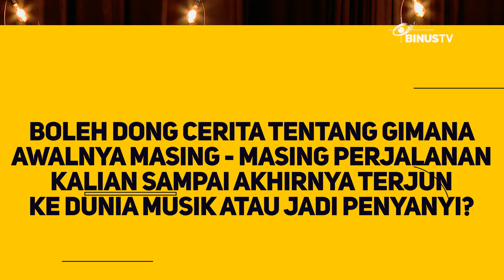Pamela Ghaniya & Putu Maydea | NEO B'COUSTIC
Hai Smart Viewers,
Neo B’Coustic di episode kali ini, kedatangan 2 penyanyi Putu Maydea dan Pamela Ghaniya.
Putu Maydea atau yang biasa disapa Maydea ini adalah jebolan X Facttor Indonesia 2021, sementara Pamela adalah juara Idola Cilik 2022. Keren kan Smart Viewers ?
Nah, kali ini Pamela & Maydea mampir akan membawakan lagu hits mereka masing-masing yaitu “Semesta Belum Terima” by Maydea dan “Serukan Pada Dunia” by Pamela. Mereka juga duet loh dengan membawakan lagu “Cinta Luar Biasa” milik Andmesh. Dan juga mereka bicara tentang background musik mereka dan ada challenge dari Tim Neo.
Saksikan Neo B’Coustic Episode Pamela & Maydea hanya di youtube channel Binus TV.

00:00 - Teaser
00:14 - Cinta Luar Biasa - Cover Andmesh Kamaleng
04:36 - Chit Chat
06:33 - Semesta Belum Terima - Putu Maydea
11:05 - Neo Challenge
13.46 - Chit Chat
16:30 - Serukan Pada Dunia - Pamela Ghaniya
20:12 - Promo
Neo B’Coustic hadir kembali untuk menemani para Smart Viewers dimanapun berada dengan menampilkan musik akustik yang easylisten, menarik dan asik untuk ditonton.
Neo B’Coustic hadir dengan konsep yang tak hanya akustik saja, namun juga ngobrol langsung dengan sang musisi. Baik tentang musik mereka, lagu mereka, inspirasi hingga mimpi-mimpi dari para musisi. Serta ditambah dengan segmentasi hiburan yakni memberikan tantangan-tantangan yang belum pernah musisi lakukan dimanapun sebelumnya.
Penasaran ?
Terus saksikan Neo B’Coustic setiap Kamis, jam 19.00 ya!